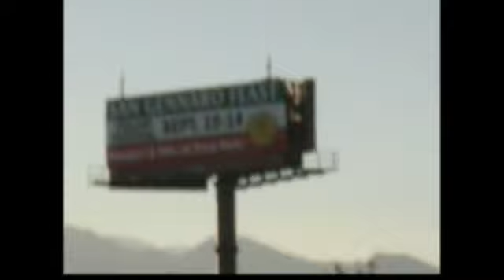Ciro Giorgio al Rio Casino Las Vegas dal 9 maggio 2012.mp4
Ciro Giorgio al Rio Casino Las Vegas dal 9 maggio 2012